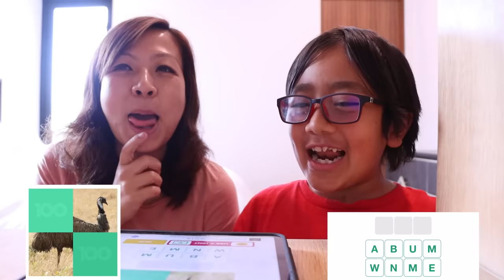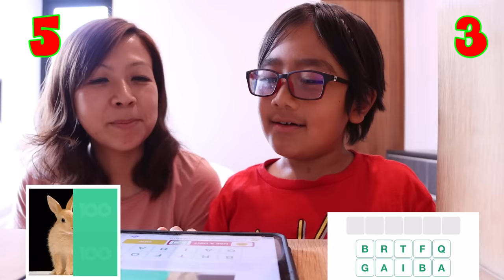Guess the Mystery Picture Challenge Game Ryan vs Mommy!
Guess the Mystery Picture Challenge Game! It's Ryan vs Mommy! Who do you think will win?